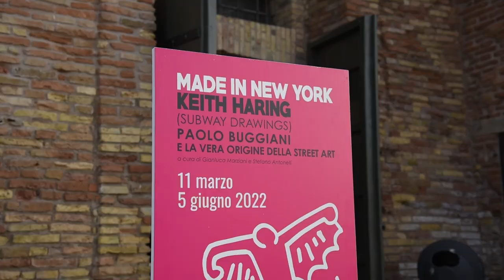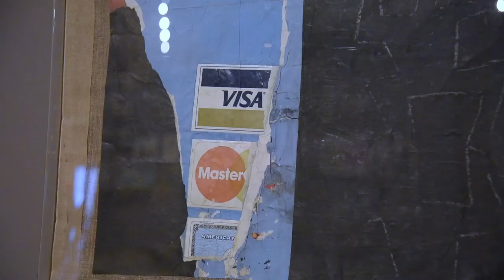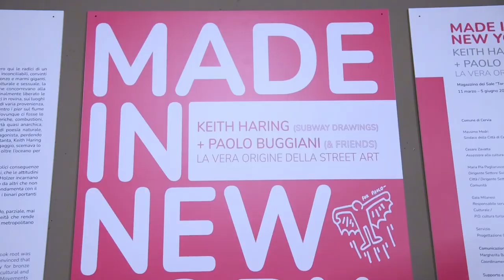Da New York a Cervia, la mostra di Keith Haring e del suo scopritore Paolo Buggiani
In questo video vi mostreremo un assaggio della mostra Made in New York con opere di Keith Haring e Paolo Buggiani, ospitata nella sala espositiva del Magazzino Torre di Cervia.

Ad accompagnarci all'interno e guidarci attraverso la mostra, Miriana Carradorini.